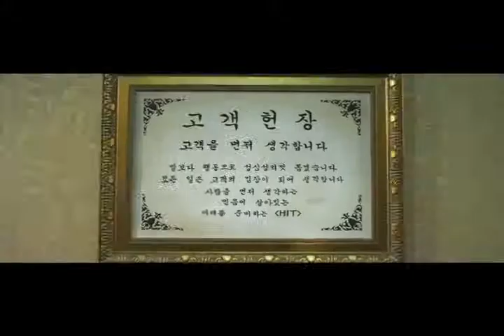Hit Teaser 2011(히트) [South Korea]